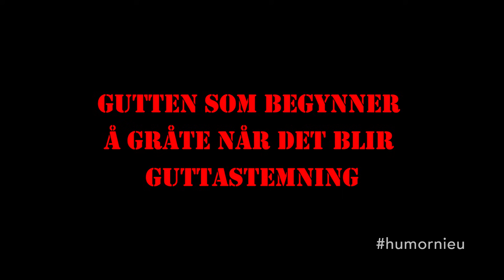Erlend Mørch – Gutten som begynner å gråte når det blir guttastemning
Erlend Mørch får emosjonell overdose av guttastemning.
Idé: Erlend Mørch og Kasper Häggström / Regi, foto og klipp: Christoffer Rogne Helberg